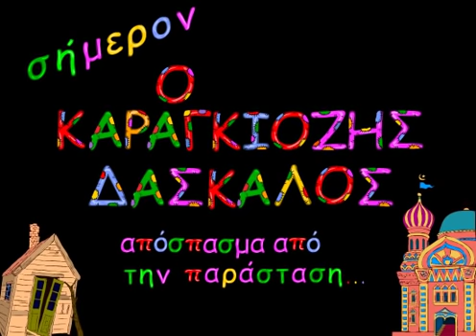ο καραγκιοζης δάσκαλος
Κινούμενα σχέδια.